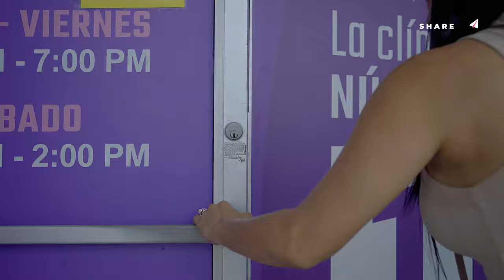Eddy Borges en My Cosmetic Surgery Cap.#2